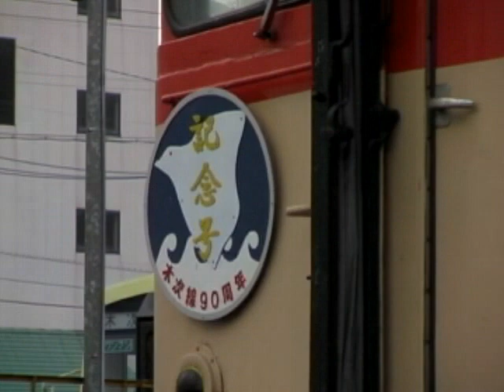JR58系気動車 木次線90周年記念号 (8-Oct-2006)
JR木次線の開通90周年を記念して運転された特別列車。
国鉄色の58系気動車が[急行]幕とヘッドマークを掲出し、木次～備後落合間を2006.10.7・8に１往復しました。
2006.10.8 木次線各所